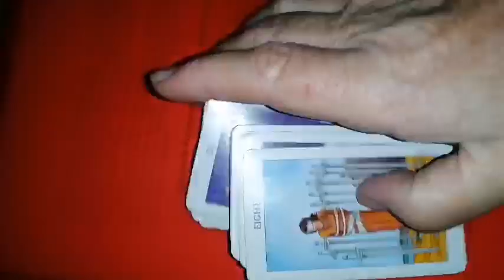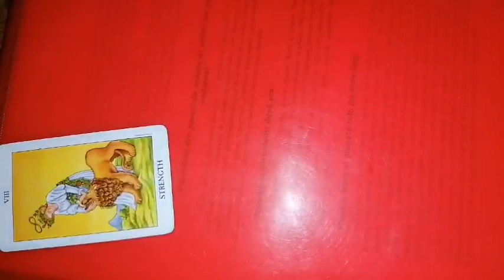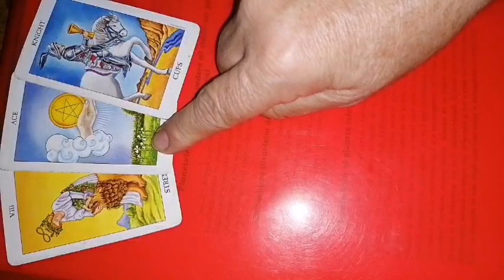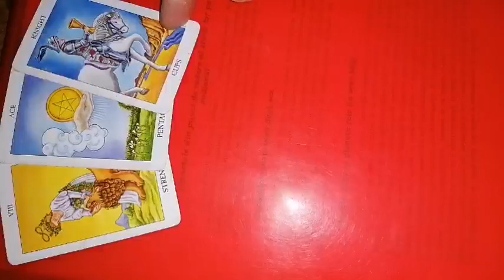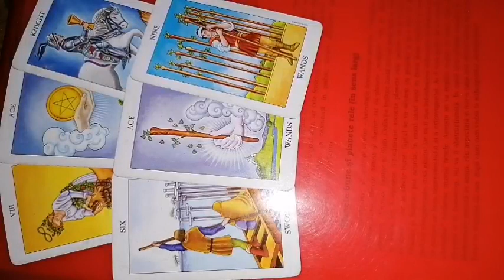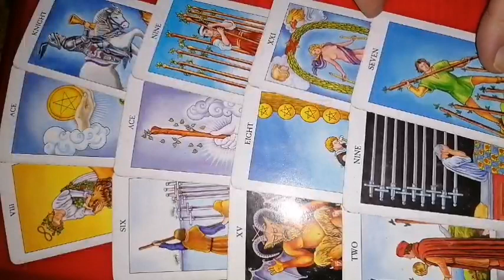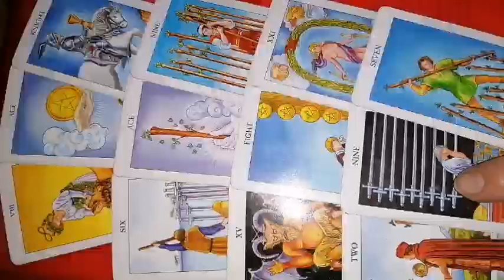FECIOARA 19-25 septembrie 2022